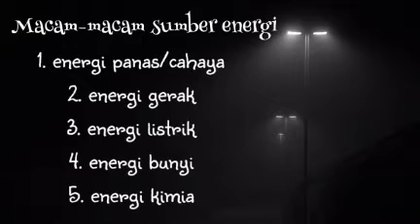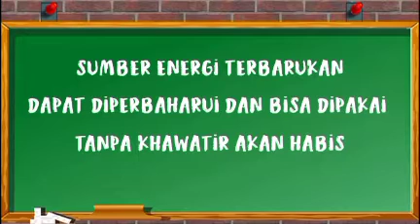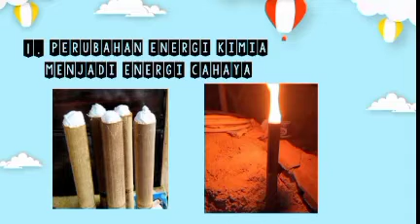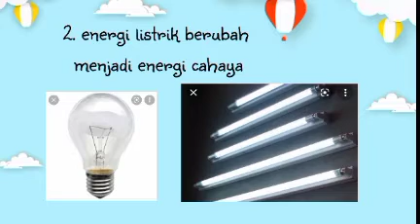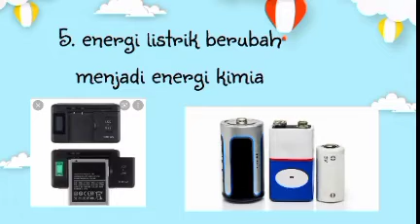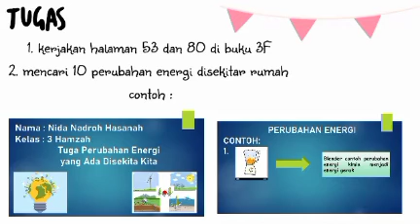Bahasa Indonesia Tema 3F "sumber energi dan perubahannya"